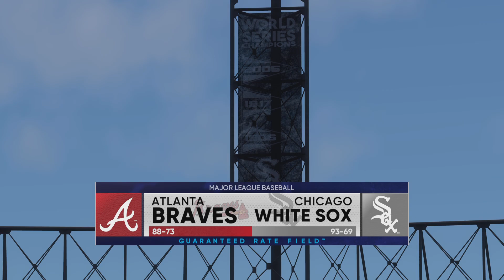MLB The Show 22_20220620233342